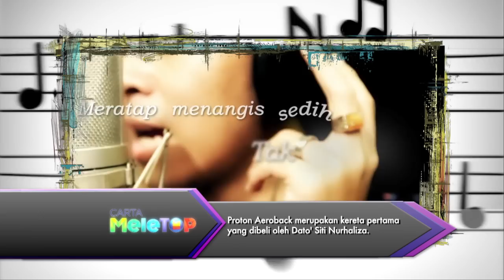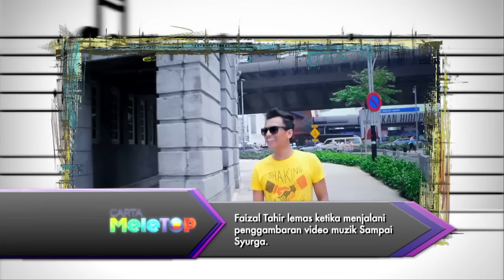MeleTOP - Altimet & Stacy Borak 'Not For Sale' Ep128 [14.4.2015]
'I don't want your money, I just want your love!", kata si Nabil! Jom kita check out lagu ni pasal apa! Muzik video pun dah siap katanya!